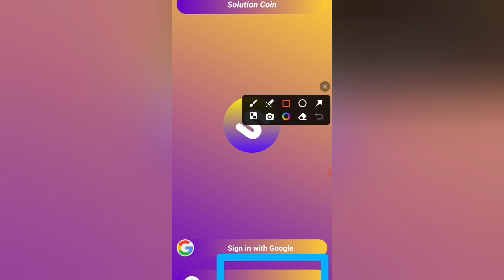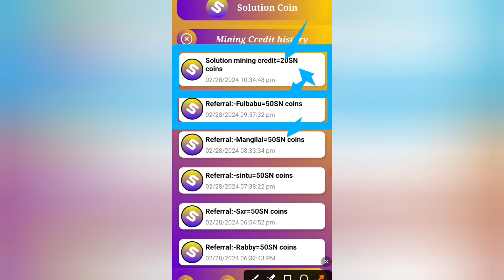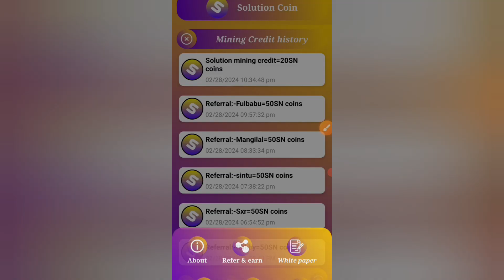New Mining App Solution Coin Earn Coin 20/hr. Solution Sign-up $100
x premium

Hey friends, I've got something exciting to share! Introducing Solutions Coin – the app that rewards you for both investing and referring. 🪙🌈 Let's seize this opportunity to build our crypto portfolios while reaping amazing rewards. Don't miss out!